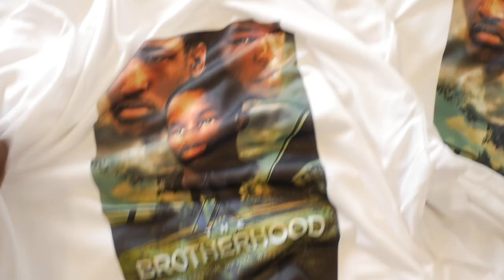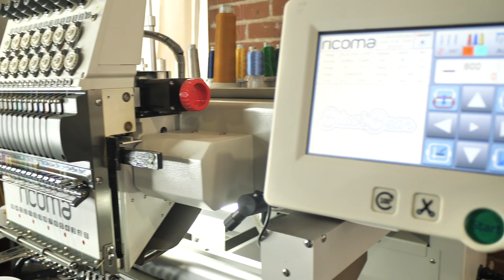Embroidering Jeans in hard to reach areas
In today's video I show you a technique I use to embroider on Jeans in areas that traditionally can not be hooped.

AMAZON LINKS
Sawgrass SG500
Brother SE1900
4x4 embroidery Hoop
PANASONIC GH5
Sony ZV-1 Perfect Vlogging Camera